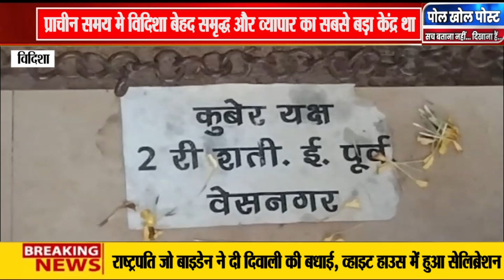प्राचीन समय मे Vidisha बेहद समृद्ध और व्यापार का सबसे बड़ा केंद्र था